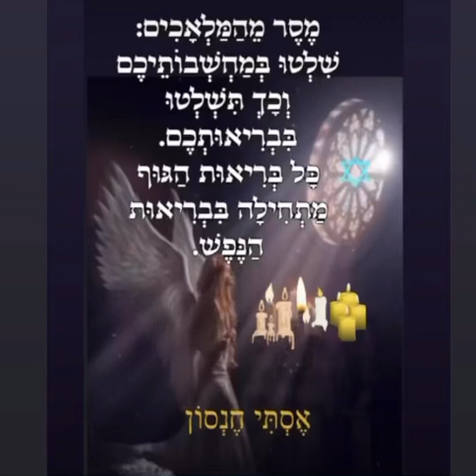מי ששולט במחשבותיו שולט על בריאותו אסתי חנסון